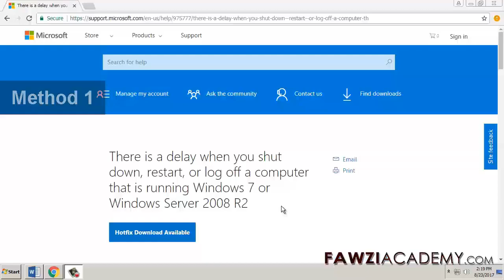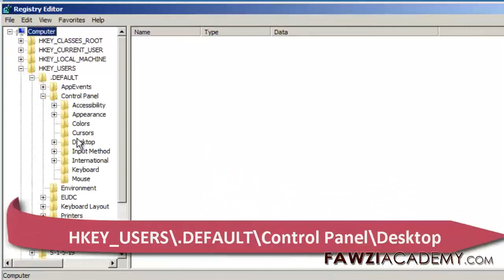PL_ Jak naprawić Win7 często pokazuje "Oczekiwanie na zamknięcie programów"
Oczekiwanie na zamknięcie programu , Występuje opóźnienie podczas zamykania, ponownego uruchamiania lub wylogowywania z komputera z systemem Windows 7, Ten problem występuje, ponieważ proces TaskHost.exe przestaje obsługiwać wiadomości podczas zamykania systemu, Spróbuj wykonać czysty rozruch systemu Windows 7.

Kliknij tutaj, aby pobrać tę poprawkę w KB975777 z microsoft

Kliknij tutaj, aby odwiedzić witrynę FawziAcademy.

Fawziacademy użyj translatora google jako i google tłumaczyć aplikację na translat i głos